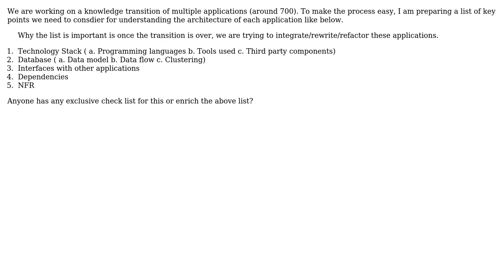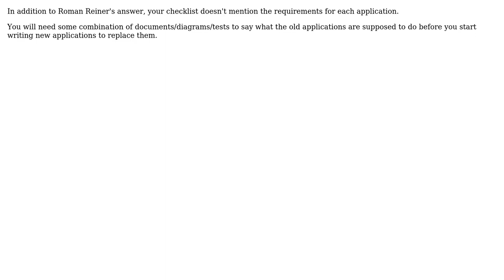Software Engineering: Points to Understand Architecture of an Application/System (2 Solutions!!)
Software Engineering: Points to Understand Architecture of an Application/System

With thanks & praise to God, and with thanks to the many people who have made this project possible! | Content (except music & images) licensed under CC BY-SA | Music | Images & others | With thanks to user Simon B user Roman Reiner user Anto Varghese and the Stack Exchange Network Trademarks are property of their respective owners. You are responsible for your own actions.